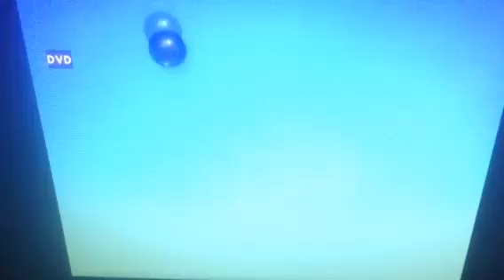Opening To A Bug's Life 2001 UK DVD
1. Disney Videos 2000 Logo
2. Walt Disney Pictures Logo (Pixar Variant)
3. Pixar Animation Studios Logo